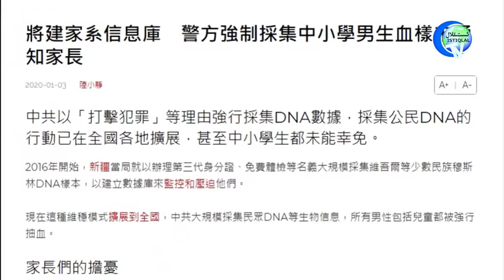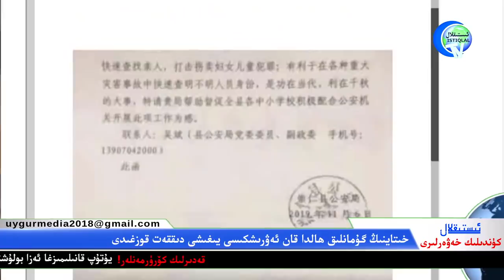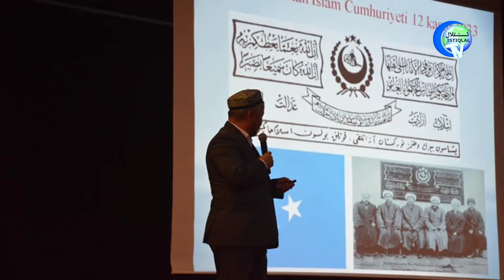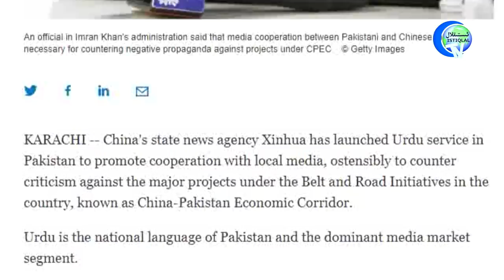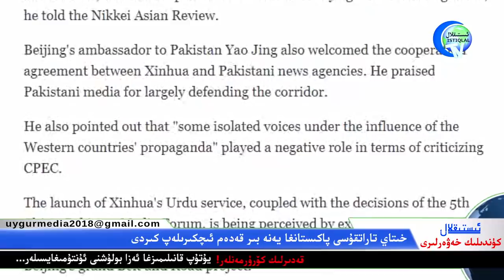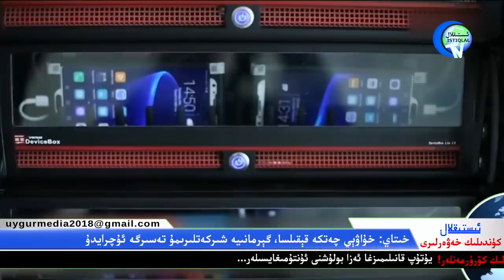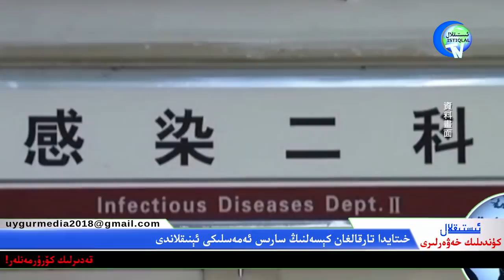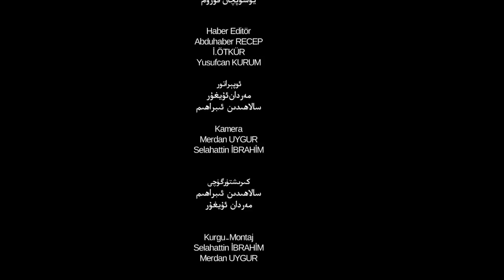ئىستىقلال كۈندىلىك خەۋەرلىرى 2020-01-06 ،تىرامپ: 52 نىشاننى بېكىتىپ بولدۇق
İstiqlaltv kundilik xewerliri 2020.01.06/Trump, 52 Nishanni Bekitip Bolduq